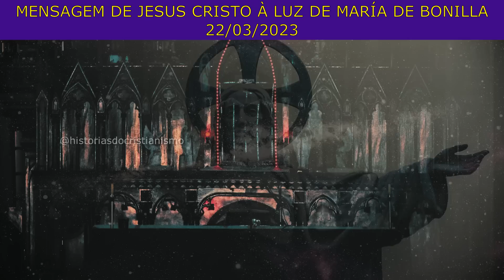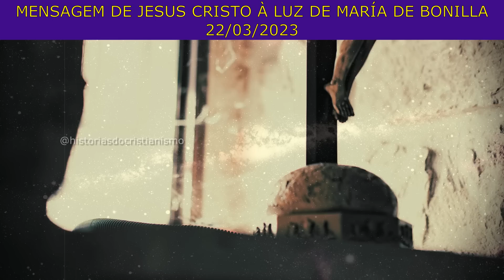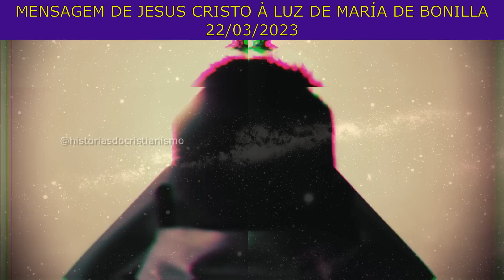A GRANDE FOME E A NOVA PESTE: MENSAGEM de JESUS à Luz de Maria | 22/03/2023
Fonte: Revelaciones Marianas

Nenhuma imagem utilizada nos videos são de minha autoria.